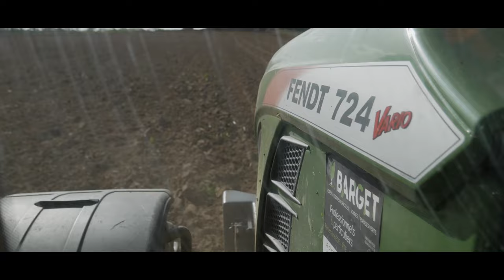2x Fendt/Amazone/Kuhn/SARL Barget - Semis de tournesol 2022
De retour en Haute-Vienne pour aller filmer ce beau chantier de semis de tournesol sur les hauteurs du département avec la SARL Barget.